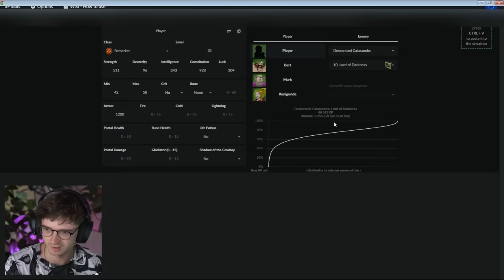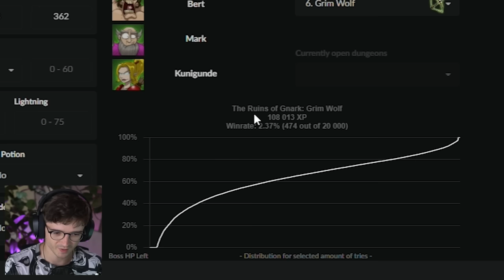Jak Na PERFEKTNÍ START! 3 Dny = 120 LVLŮ! | Shakes and Fidget